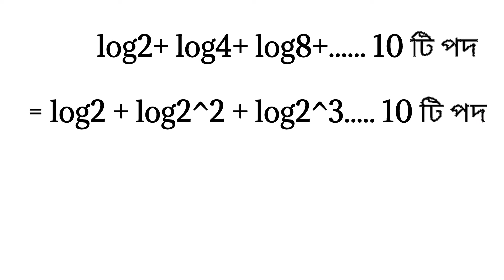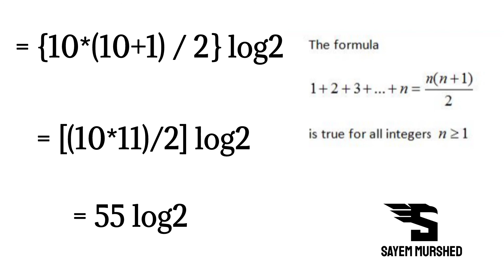log2+log4+log8+...... দশটি পদের সমষ্টি কত? || [গুণোত্তর ধারা]